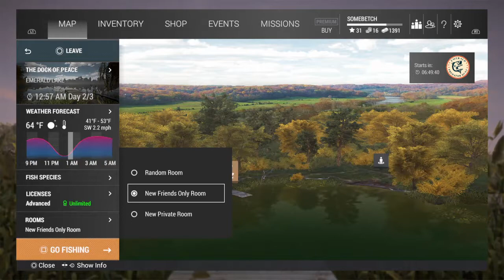EMERALD LAKE GHOST PIKE